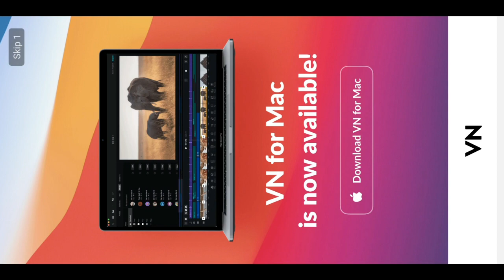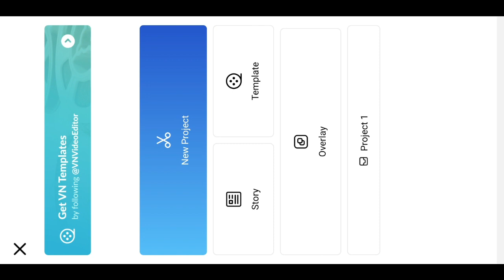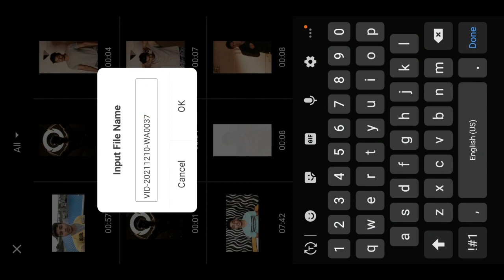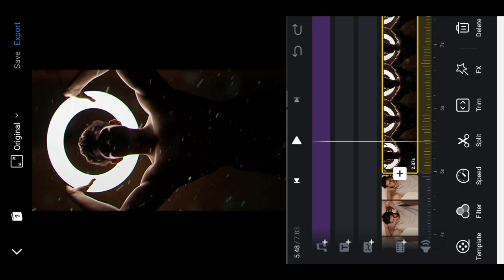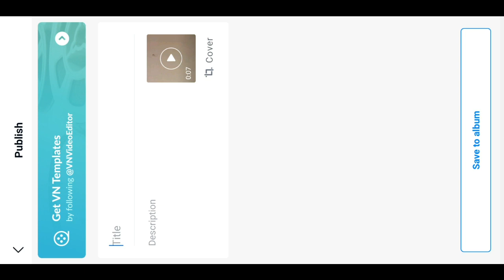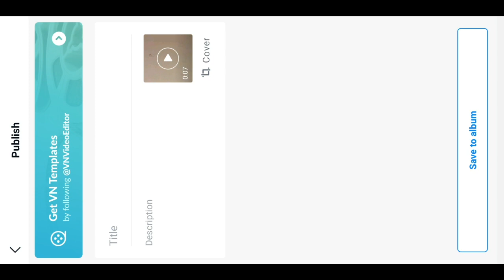How to do love you for infinity reel trend|Ring light challenge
In this video I have told you about How to do love you for infinity reel trend|Ring light challenge|infinity reel trend.

Imp links:-
VN app:-